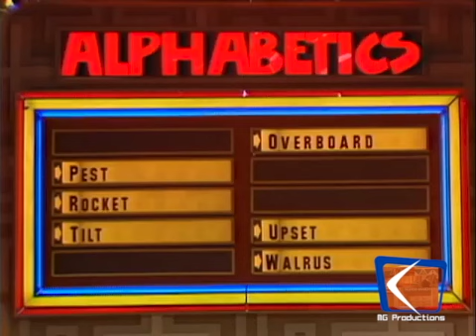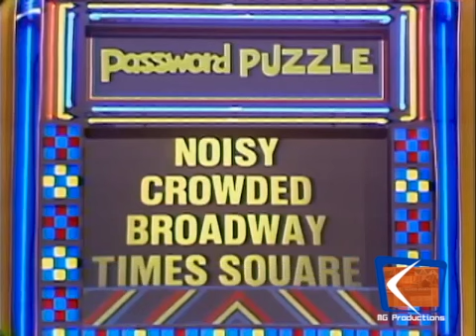Password Plus (Ep. 347) (5-7-1980) (BETTY WHITE & Greg Morris (Day 2) (Bill Cullen Hosts)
Day 2

Week 4 of Bill Cullen Sub Hosting for Allen Ludden

Airdate: May 7th, 1980
Celebrities: Betty White & Greg Morris
Hosted by Bill Cullen

Allen Ludden is away for 4 weeks. Bill Cullen hosts these weeks of episodes!

Thank you to Sam Mitchell for helping to provide this episode for our channel.